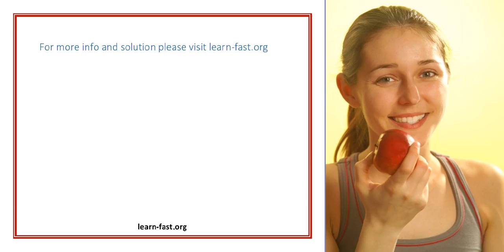Camping do you have the skills to survive the outdoors